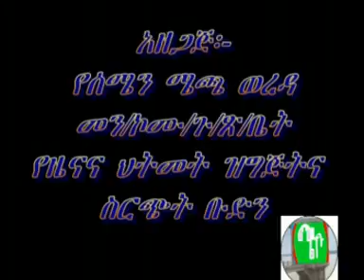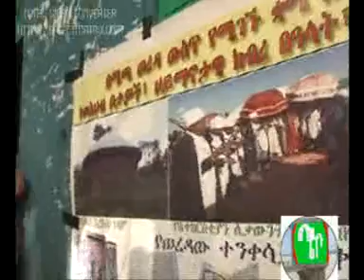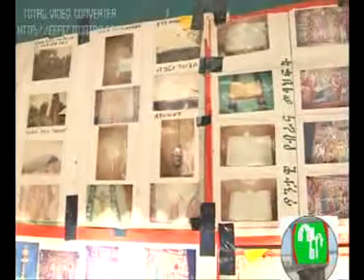የቲያትር ምንነትና ፋይዳ